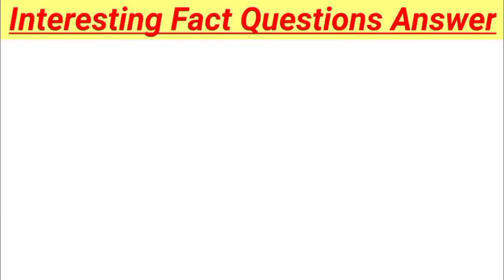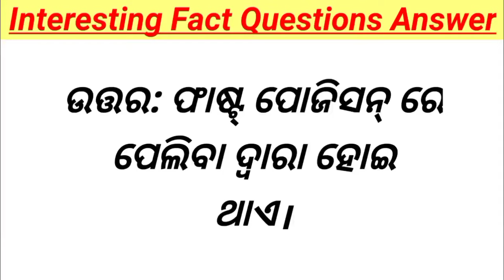କ'ଣ କରିଲେ ଦୁଧ ଟାଇଟ୍ ହୋଇକି ଫୁଲିଯାଏ? Odia Common Sense Questions | Part-9 | Lifestyle questions odia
କ'ଣ କରିଲେ ଦୁଧ ଟାଇଟ୍ ହୋଇକି ଫୁଲିଯାଏ?

Interesting Odia